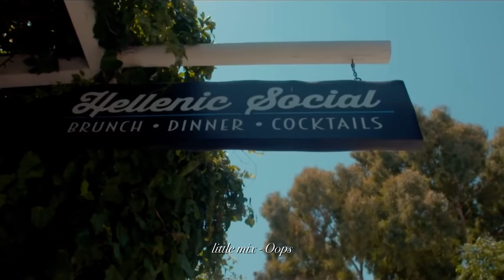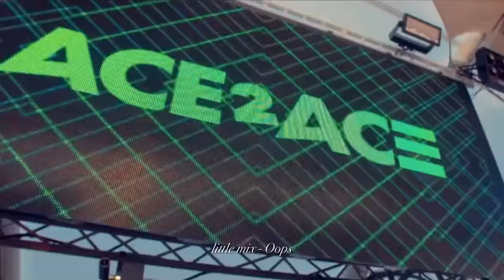[ᴘʟᴀʏʟɪsᴛ] 도입부부터 감탄사 나오는 신나는 팝송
• 영상으로 어떠한 수익도 창출하지 않습니다•
No copyrights intended. All the song  All the song parts belong to the original singers and producers and companys.

영상 출처
credit:
videvo free videos,
lifelsabeachparty,
savage rus,
metrodanceclub
finterest